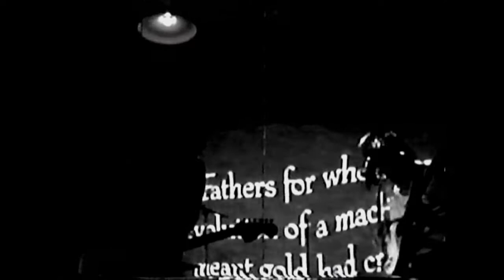The Flamingo Jones - 'Electricity' from the Metropolis Show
The Flamingo Jones perform 'Electricity'

Part 1 of the live show 'Metropolis'

Live at The Bearded Lady